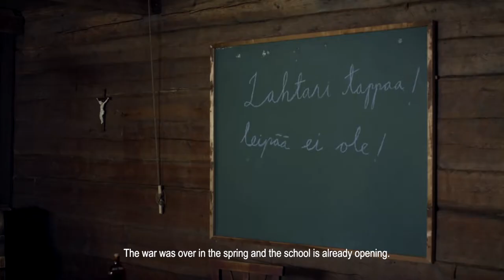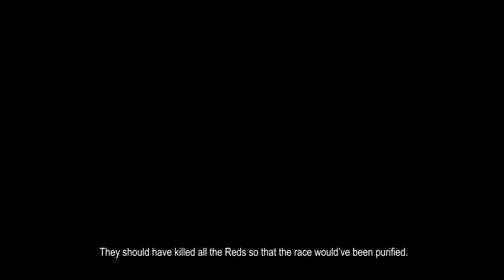Suo Trailer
Pääosissa: Mikko Pörhölä, Vinski Kuokkanen, Hannu Salminen, Tapani Kalliomäki ja Raisa Vattulainen.
Ohjaaja/Käsikirjoittaja/Tuottaja: Erkki Perkiömäki
Kuvaaja: Olli Varja
Äänisuunnittelija: Petrus Rapo
Leikkaaja: Samuli Virtalaakso
Musiikit: Mauri Sumén
Elokuvan kesto: 59min
Ikäraja 12 vuotta
Tuotanto: Erkki Perkiömäki tuotanto 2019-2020
Yhteistyössä: Trikkielokuva ja Päijät-Hämeen elokuvakeskus Ry

Suo on sotatraumoja ja yhteiskunnallisia teemoja käsittelevä draamaelokuva, joka sijoittuu Suomen sisällissodan jälkeiseen aikaan. Elokuvan on ohjannut/käsikirjoittanut Erkki Perkiömäki ja sen kauniista visuaalisesta ilmeestä ja vaikuttavasta musiikista vastaavat Jussi-palkitut Olli Varja ja Mauri Sumén.

Elokuva kertoo opettajasta (Mikko Pörhölä), joka saapuu sisällissodan jälkeen opettamaan pieneen Poutalan kyläkouluun. Opettajan harteilla painaa sisällissodasta jäänyt traumaattinen taakka, mutta koulun alkaminen ja toivo paremmasta huomisesta antavat hänelle mahdollisuuden unohtaa hetkeksi menneet. Eräänä päivänä kouluun tuodaan sotaorpo (Vinski Kuokkanen), jonka isän epäillään paenneen rajan taakse. Vastentahtoisesti opettaja joutuu ottamaan pojan huostaansa, mutta pian heidän välilleen syntyy luottamus ja he pystyvät käsittelemään yhdessä sodan ajan traumojaan.

ENG

The Swamp

A teacher starts school after the civil war in Finland. A new pupil is brought to his school. The teacher and the boy get to know each other. Eventually the teacher discovers the boy's identity

Trailerin leikkaaja: Jarno Harju